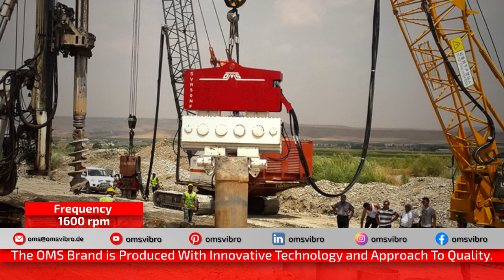OMS 50 NF - Crane Hanging Vibro Hammer on Different Projects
OMS vibro hammer is a world brand in the production of vibratory pile driving equipment, with its products performing in all conditions around the globe. Ever since OMS vibro hammer was founded back in 1987, we kept growing with success and have already reached the level of leading names of the sector. The reason behind OMS keeps hitting the mark is the fact that we ensure an absolute customer satisfaction and with our swift adaptation to fast moving technology.

Established in 1987, OMS has mastered the design and manufacture of vibratory pile driving/extracting machines, hydraulic power packs, hydraulic clamps, tunnel boring machines and soil improvement equipment. The brand is produced with innovative and state of art technology. Today, OMS is among the companies leading this sector with the in demand products.

Experiences in Pile Driving Equipment Sector:
We have desired technical expertise in the manufacturing of Pile Driving Equipment for 33 years. OMS Machinery contributes to the technological advance of vibratory pile driving machines. Since we combine research and development, we compete in the world market.